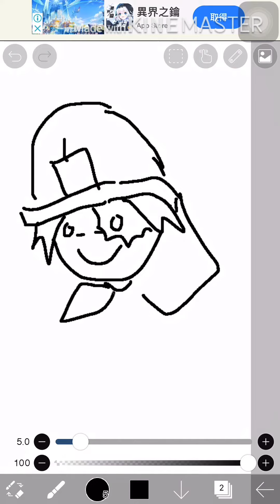［Identity V][Norton x Emma勘園］這大概是我目前畫的最久的指繪